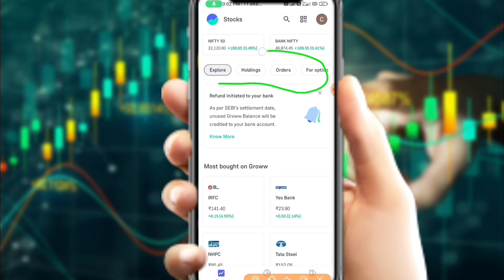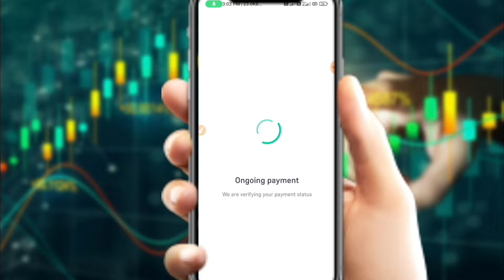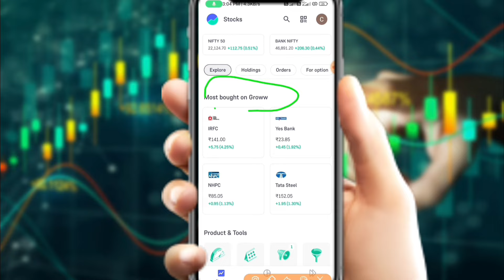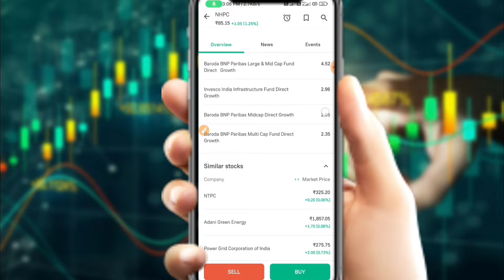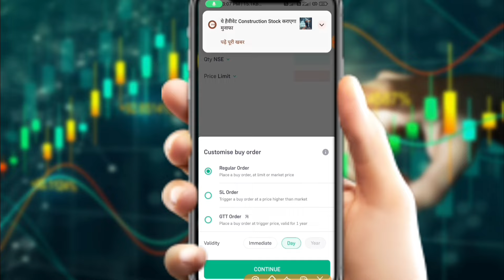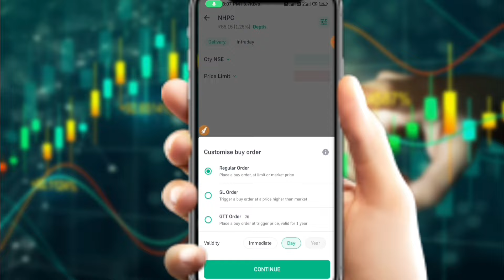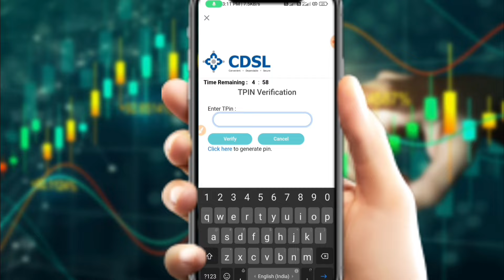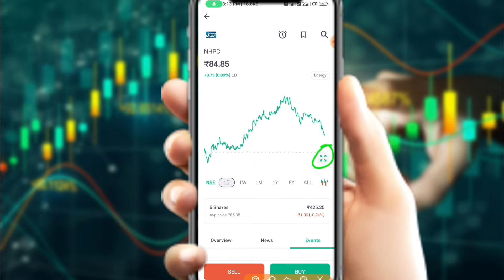Groww App Long Term Investment | Groww Share buy & sell | Groww App Kaise Use Kare | Equity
Doston is video me aap sabhi jaane wale ho ki groww me long time/term ke liye share buy ya sell kaise kar sakte ho to doston is video me aap ye bhi janoge ki groww app se online paisa kaise kamayenge wo bhi refer and earn ke medium se to doston is video ko pura dekhen taki aap bhi achhe earning kar sako. To doston is video ko aap complete watch kariyega tabhi pura detail me samjh aayega.

चेतावनी :  शेयर बजार /stock market में ट्रेडिंग या निवेश अपने जोखिम पर करें। निवेश करने से पहले खुद भी रिसर्च जरुर करें। कभी भी लोन लेकर इन्वेस्टमेंट या ट्रेडिंग ना करें

best low price shares to buy in 2023 for long term
top 10 stocks to buy for long term in india 2024
shares to buy for long term with low price
long-term stocks to buy and hold
best stocks to buy in india for short term 2024
best stocks to buy in india for long-term 2024 moneycontrol
How do you buy long term shares on Groww app?
How do I invest long term in Groww?
How long can I hold a stock in Groww app?
How do I buy shares for a long time?
how to buy stock for long term in groww app
how to do intraday trading in groww app
your account has no shares to sell groww
how to buy delivery shares in groww app
groww app stock trading charges
order validity in groww app
Groww App Long Term या Delivery में Share Buy Sell कैसे करें | Groww App Kaise Use Karen | Groww demat account refer and earn